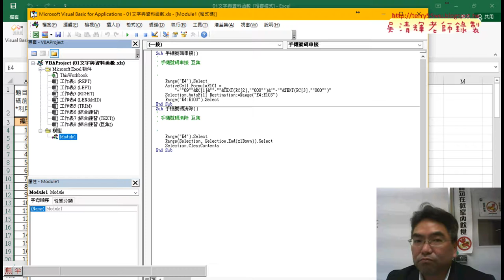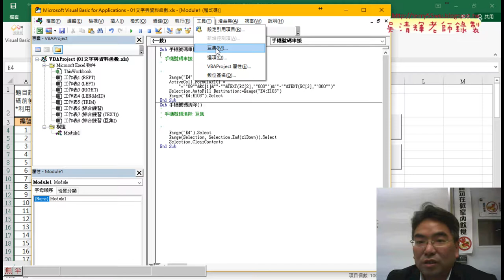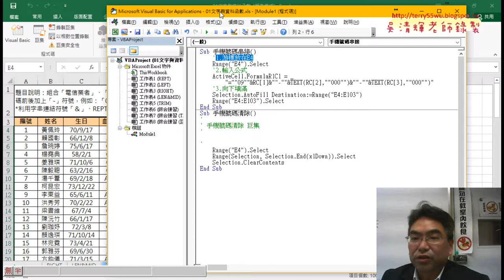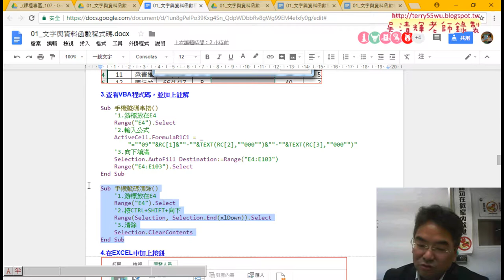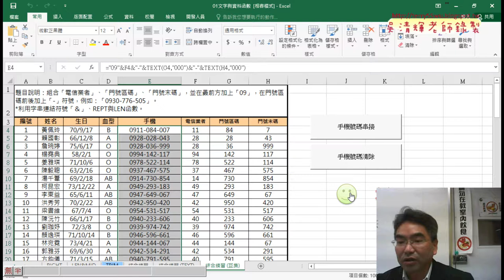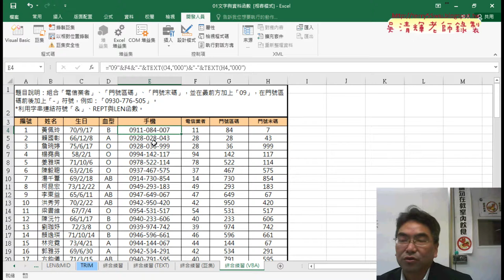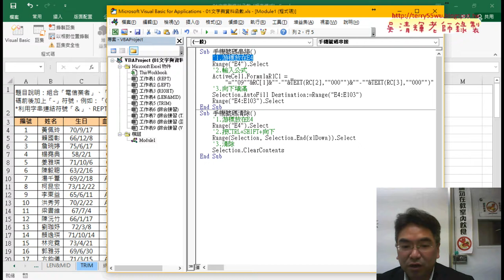05 VBA開發環境與程式註解